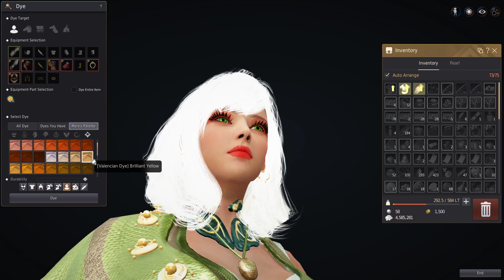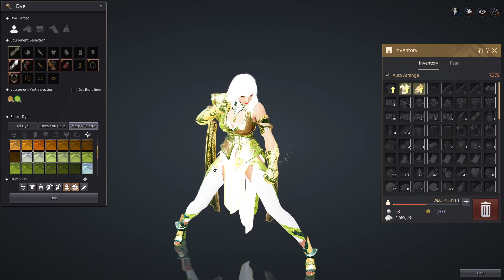BDO - Dyeing Dhyana Outfit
This is how I dyed my Dhyana outfit. You can use this video as inspiration for your outfit. :)